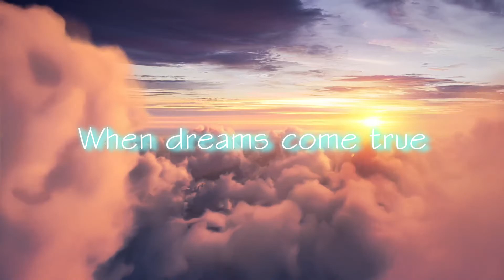[Vuelo real] Piper PA28 Archer - PilotoF22 & MicroJorsDJ - Long Trailer - LECU (Cuatro Vientos)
Regalazo de gran mi gran amigo, compañero y mejor persona @PilotoF22

¿Queréis aprender a volar?
No os perdáis su contenido tanto en Twitch como Youtube @PilotoF22

Tunetank - Brutal Fervour
Timur Haisyn

Tunetank - Windwalker
D_Cooper

Tunetank - Deliverance
Aliaksei Yukhnevich

Tunetank - Blackout
Colin Root